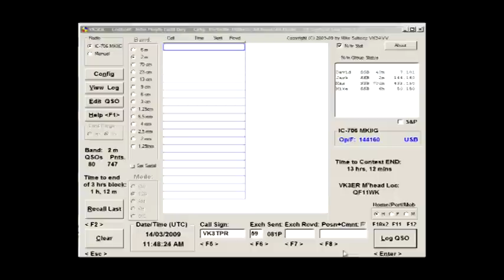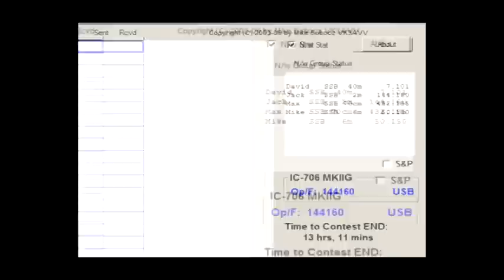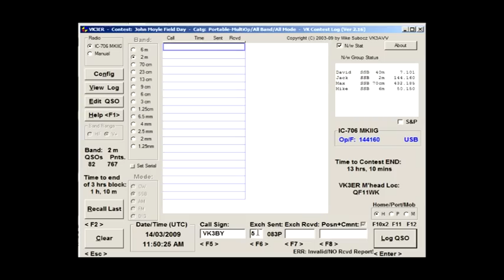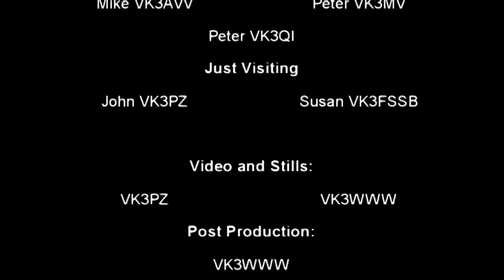John Moyle Memorial Field Day 2009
Members of the EMDRC braved the conditions during the 2009 JMMFD.